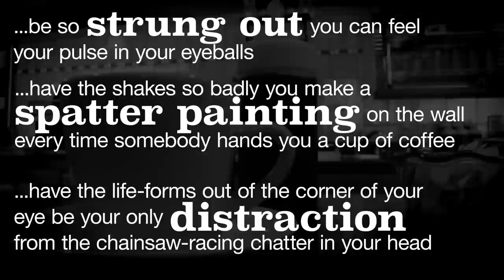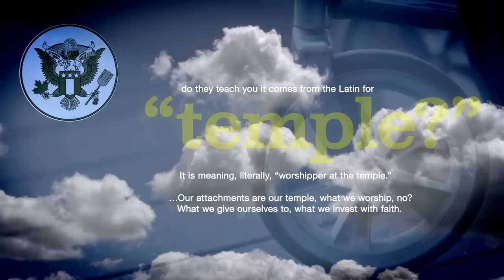Infinite Jest: A motion graphics interpretation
I hope my interpretation of Infinite Jest will bring back fond memories to those who have read David Foster Wallace's masterpiece. I hope it will pique the curiosity of those who haven't read it.

This is the third in a series of motion graphics interpretations of great books created for the Dionysium by L.B. Deyo of Jinx multimedia/design.